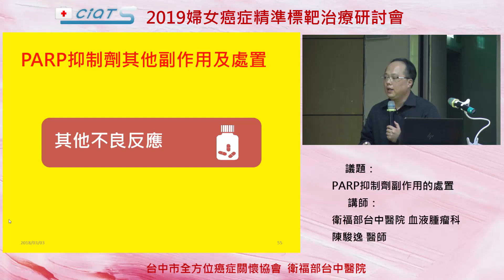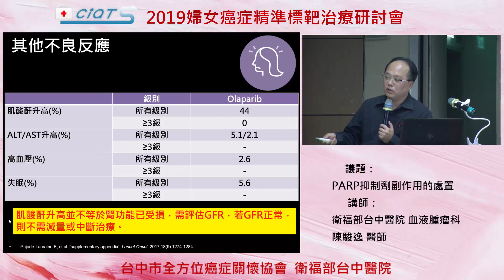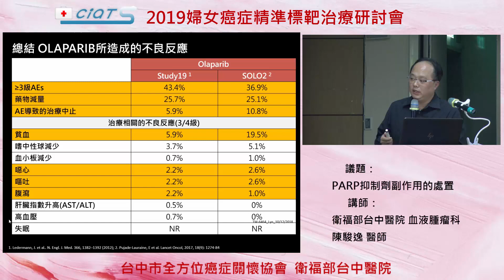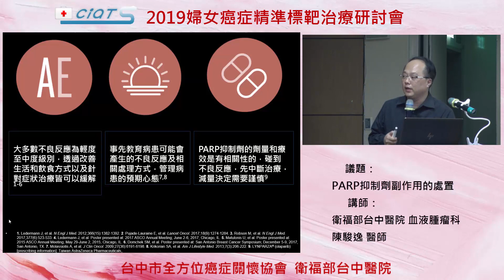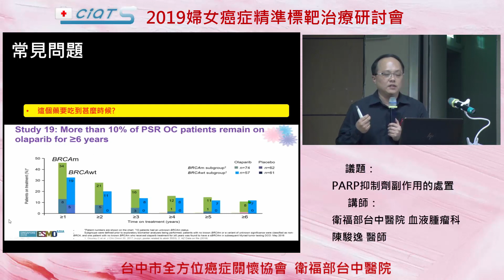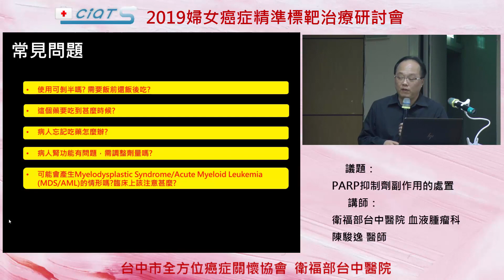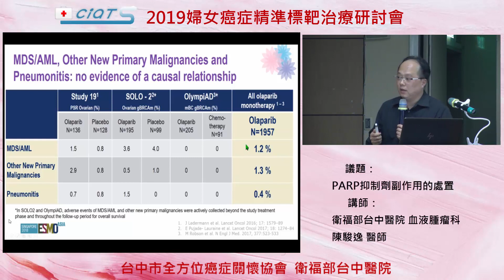新型標靶藥物 PARP抑制劑副作用的處置–6 其他常見問題及總結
2019婦女癌症精準標靶治療研討會
陳駿逸 醫師

●藥物交互作用：
Olaparib 併用其他骨髓抑制抗癌藥物 (包括破壞 DNA 之藥物) 的臨床試驗，顯示會增強並延長骨髓抑制毒性。